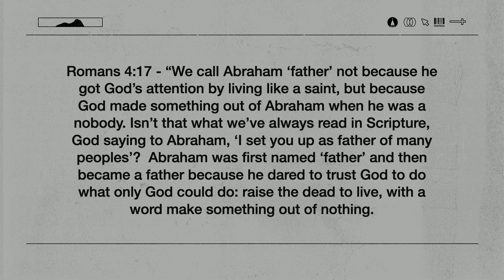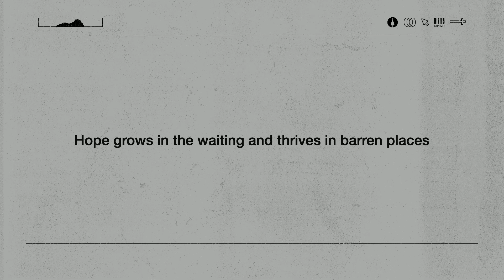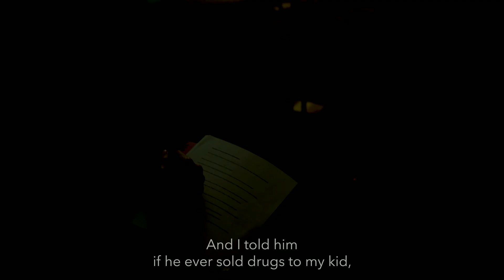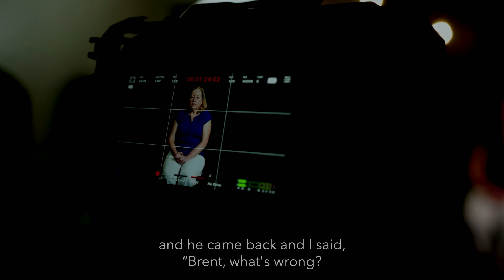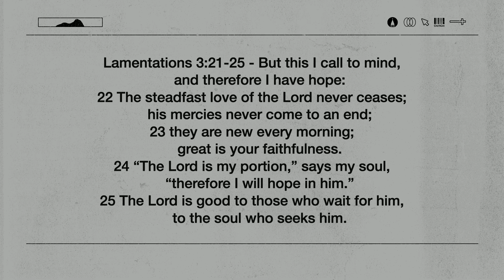Kris Bagley: Hope that Believes Anyway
real lives | raw faith | redeeming love

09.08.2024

God is good, even when life is not. Join Pastor Kris as we kick off the first week of our new six-week sermon series, Stories of Hope, with the story of Abraham.